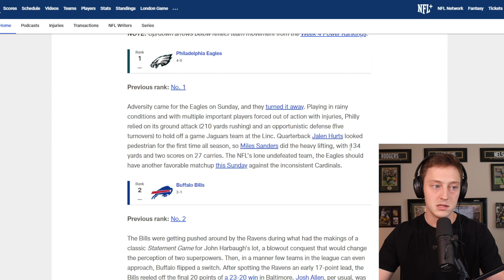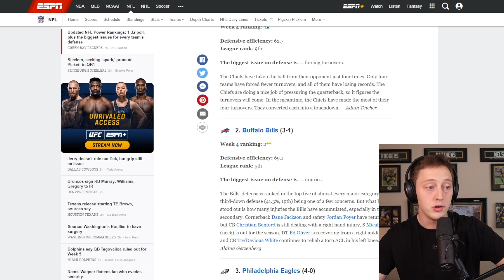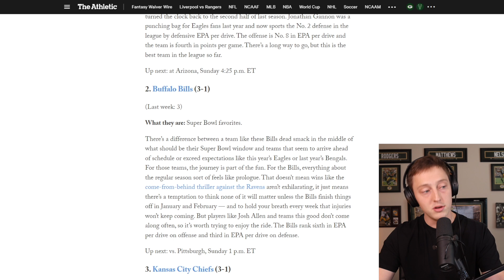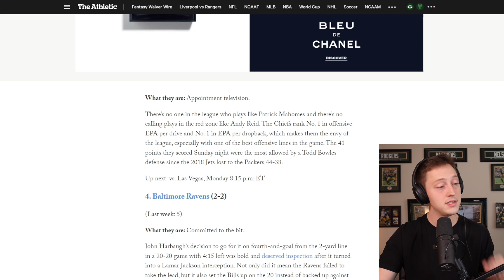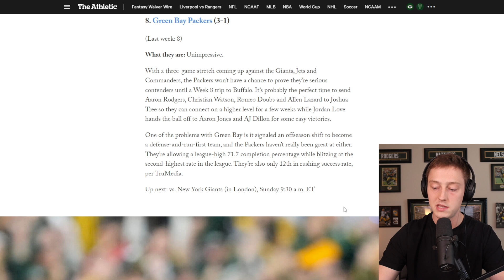Reacting To Packers Week 5 Power Rankings!